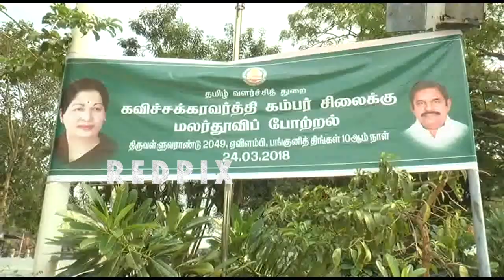No one can please bjp like this -jayakumar on tamilisai tamil live news, tamil news live redpix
No one can please bjp like this - jayakumar on tamilisai tamil live news,tamil news live,  tamil news redpix

No government or party in parliament are fighting for Cauvery water like edappadi palanisamy AIADMK government , Jayakumar

Tamil Nadu fisheries Minister D Jayakumar has said that no other government or political party in the country’s history is fighting for Cauvery water issue like the edappadi palanisamy government, said Tamil Nadu Fisheries Minister D Jayakumar.

Our MP’s at Lok Sabha have stalled the parliament on this issue. Taking into consideration the needs and feelings of tamils and farmers in Delta districts, the AIADMK is fighting for Cauvery issue very strongly, Said Jayakumar.